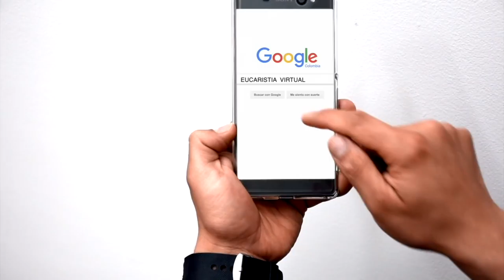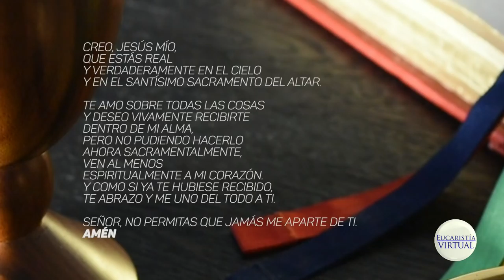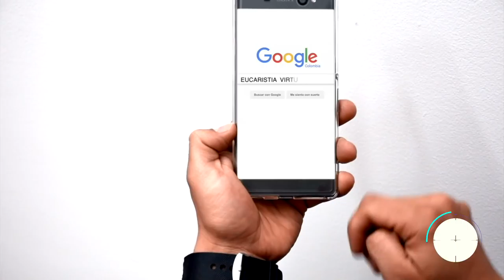EUCARISTÍA VIRTUAL - MISA DE HOY | Viernes 16 de febrero de 2018 | Padre Néstor Mario Arias